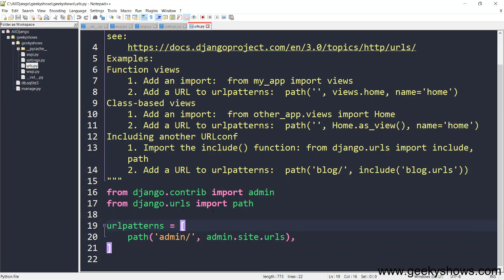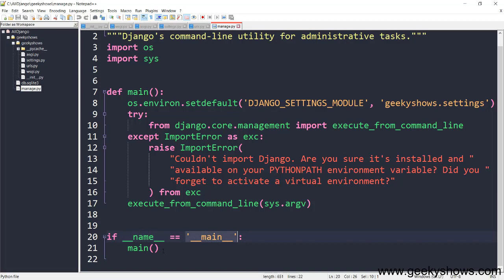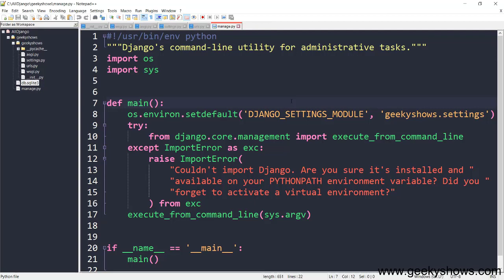urls and manage File in Django (Hindi)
urls and manage File in Django